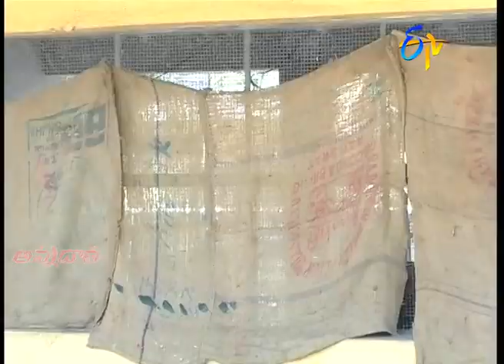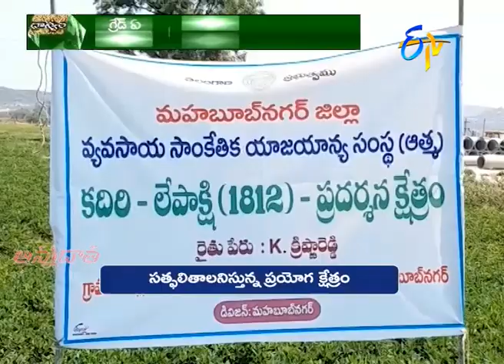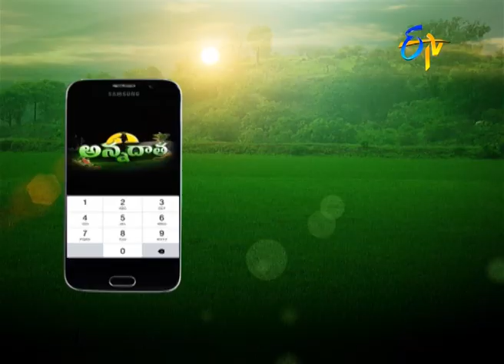19th March '21 | Annadata | అన్నదాత | Full Episode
ప్రస్తుత సమయంలో ఉద్యాన పంటల్లో జాగ్రత్తలు
వేసవి ఎండల బారి నుంచి అంటు మొక్కల సంరక్షణ
వేసవిలో జీవాల పెంపకం తీసుకోవాల్సిన జాగ్రత్తలు